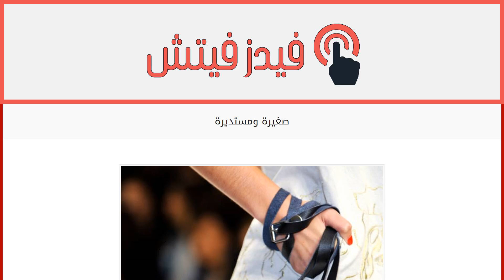صغيرة ومستديرة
إقراألمقال كاملا :
على شكل أسطوانة أو دائريّة الشكل، إنّها حقيبتك الصغيرة التي ستزيّن إطلالتك في موسم ربيع وصيف 2014، اختاريها من دون تردّد لأنّها ستجعل أناقتك محطّ أنظار الجميع. تجرّئي على اعتماد الأساليب الغريبة، لكن ابتعدي دائماً عن المبالغة.